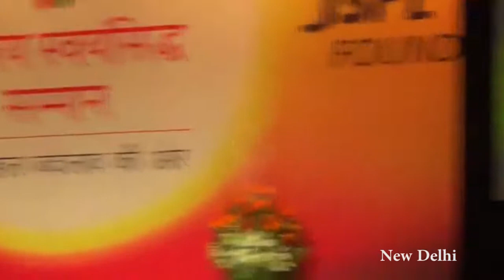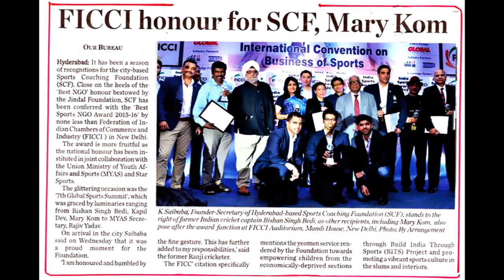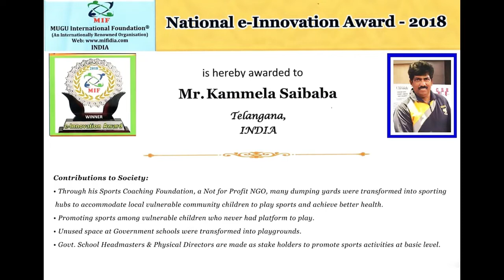Sports Coaching Foundation National Awards Updates...